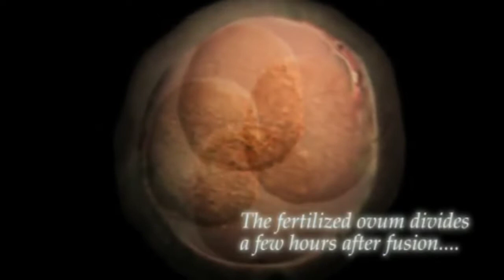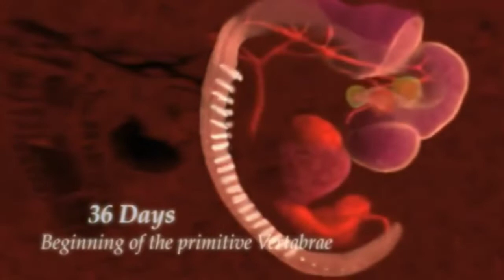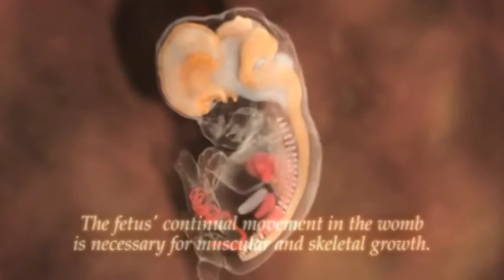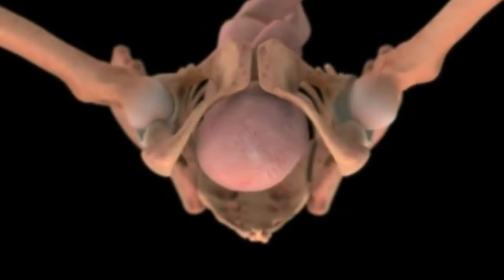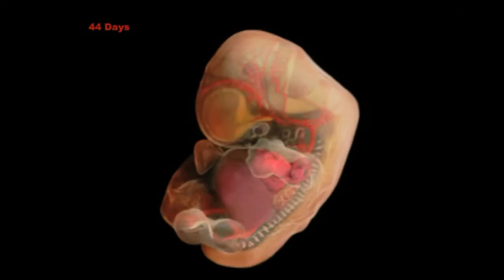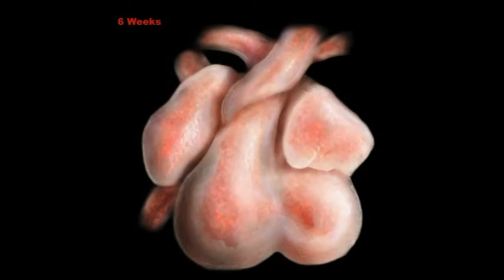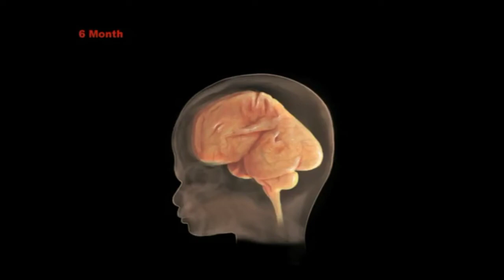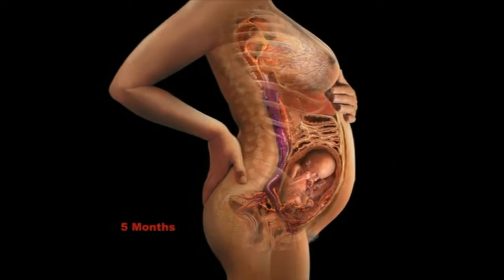Understanding the Self - Midterm Activity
from conception to birth - explained by Alexander Tsiaras